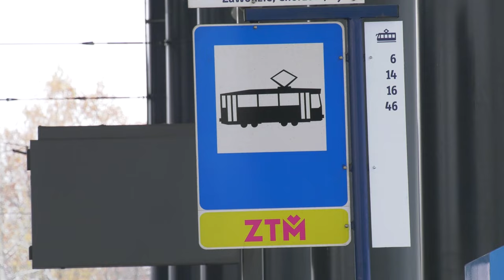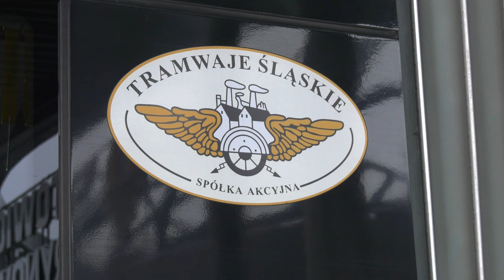Co z przejęciem Tramwajów Śląskich przez Górnośląsko-Zagłębiowską Metropolię 30.11.2023